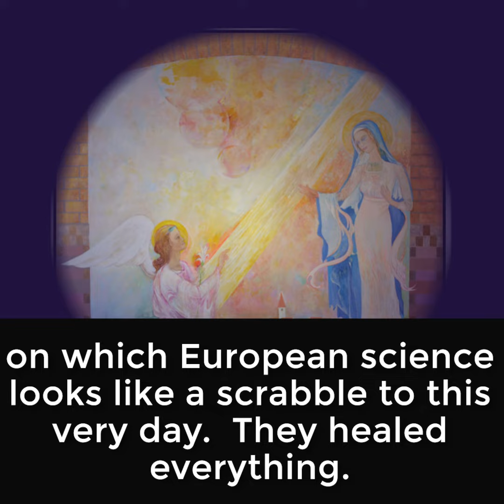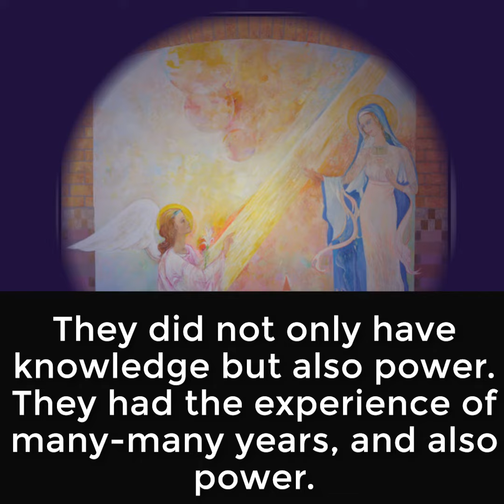The one who humles oneself will be exalted - Matrix Survival Pack 10/10. - Matrix Drops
Unfortunately, religions have convinced people that there is only one God, and from him comes both goodness and evil. This concept, just like denying the existence of God, helps no one else than Satan, who this way can hold the misguided humanity in his grip. To save our own souls and our world, we must understand the dual world order. Unfortunately, the philosophical and religious teachings cannot help us with this, as most of them were created with the intention of concealing the identity of Satan. Only from the teachings of the spirit world can we know the truth.

András Kovács-Magyar, who has been mediating the teachings of the spirit world for more than twenty years, reveals to us the secrets about how the world really works, and the real history of humanity. His authenticity has been verified by his fulfilled prophecies, popular books, his spiritual school, as well as miraculous healings and inventions.

School of Awakening to Self-Consciousness
by András Kovács-Magyar